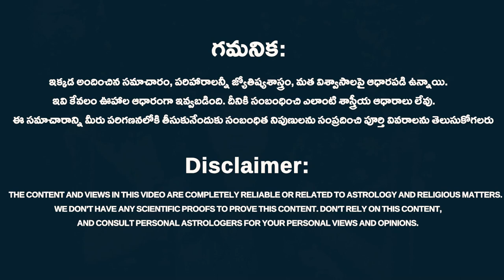శాకుంతలం అసలు కథ మీరు ఖచ్చితంగా తెలుసుకోవాలి.!| Shakuntalam unknown story | Rahasyavaani